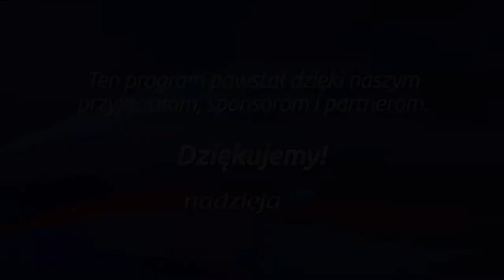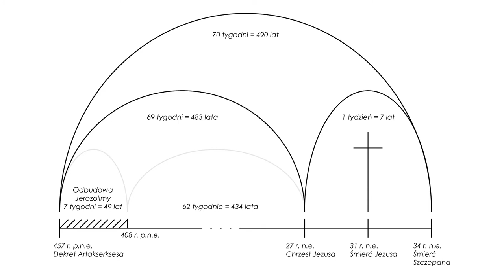Studium biblijne - 141 (10) (2013-12-07): Eschatologiczny Dzień Pojednania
Studium biblijne lekcji Szkoły Sobotniej dla dorosłych (sezon 11) z 7 grudnia 2013 r., pt. "Eschatologiczny Dzień Pojednania". Na podstawie kwartalnika "Lekcje biblijne 4/2013": Martin Pröbstle, "Świątynia".

STUDIUM BIEŻĄCEGO TYGODNIA: Dn 8,1-27; Ap 14,6-7; Lb 14,34; Dn 9,24-27.

TEKST PAMIĘCIOWY: „Odpowiedział mu: »Aż do dwóch tysięcy trzystu wieczorów i poranków. Potem świątynia zostanie oczyszczona«" (Dn 8,14 BCz).

W STUDIUM UDZIAŁ BIORĄ: Władysław Polok (prowadzący), Katarzyna Chojnacka, Jan Miodoński, Klaudia Głowacka-Walaszczyk.